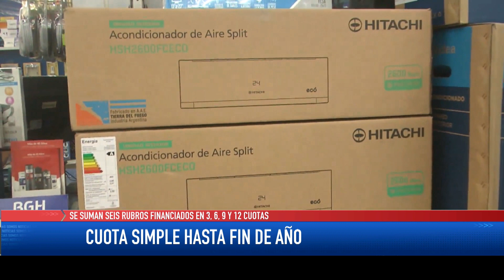Cuota Simple hasta fin de año Se suman seis rubros financiados en 3 6 9 y 12 cuotas Asociación Emp